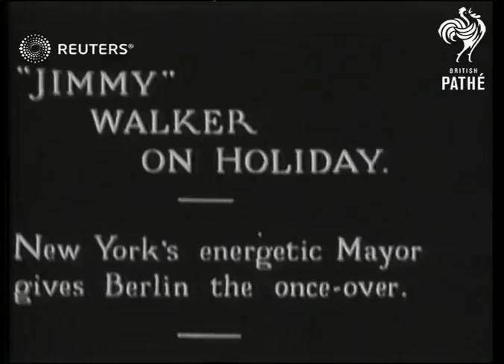New York Mayor James John Walker visits Berlin (1931)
Video Roll Title: Jimmy Walker - New York's Mayor - in Berlin. Mayor of New?

Full Description:

SLATE INFORMATION - "JIMMY" WALKER ON HOLIDAY

GERMANY: Berlin

EXT
Mayor 'Jimmy' Walker walking with unidentified man / Walker chatting with unidentified people
Background: Video Roll Title: Jimmy Walker - New York's Mayor - in Berlin. Mayor of New York James John Walker, often known as Jimmy Walker and colloquially as Beau James gives Berlin the once-over.